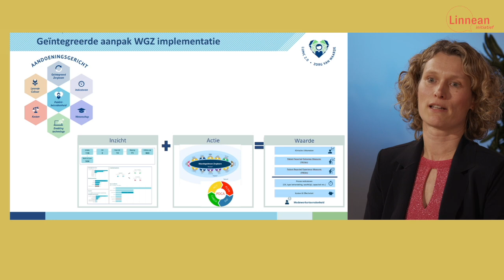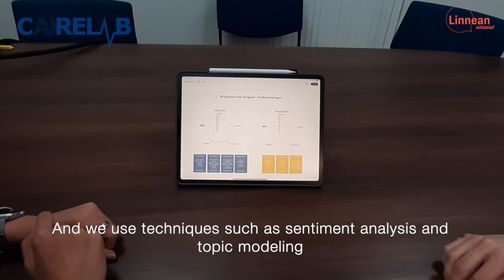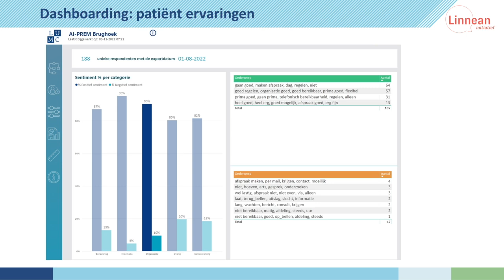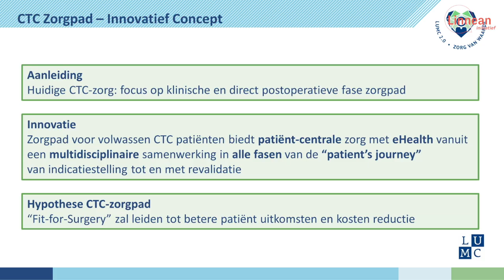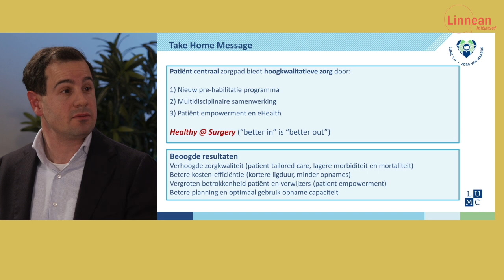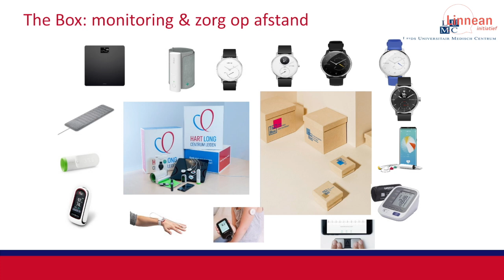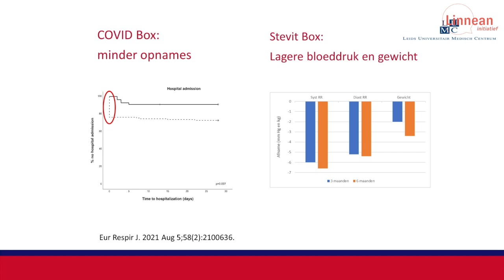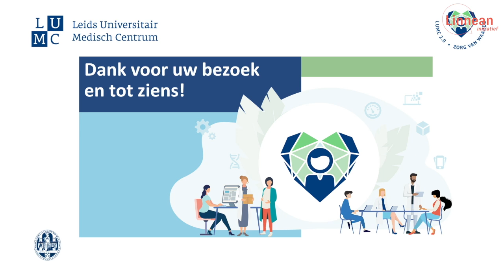LUMC werkbezoek 16 februari 2023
‘Patiëntgericht en efficiënt: zorg van waarde’. Over dit thema vertelden deskundigen van het Leiden University Medical Center meer tijdens dit digitale werkbezoek. Tijdens de avond stonden vier onderdelen centraal:

 00:01:30 - 'LUMC 2.0 - Zorg van Waarde?’ door Gesina Glastra van Loon, programmamanager, over hoe het gebruik van data bijdraagt aan het efficiënter organiseren en het verhogen van de kwaliteit van zorg;
00:13:27 - het gebruiken van gegevens, o.a. PROMs, klinische uitkomsten, procesindicatoren, PREMs, in verbeteroverleggen door Erik Hensen, KNO-arts, voorzitter zorgteam Brughoektumoren en Angela Van Eijk, verpleegkundig expert;
00:40:12 - een goede voorbereiding op een cardiothoracale operatie en de rol van thuismonitoring hierin door Mark Boogers, arts;
 00:59:23 - The Box, een zorgconcept voor thuismonitoring dat het aantal fysieke consulten met de helft liet dalen door professor Douwe Atsma.

Arie Franx, gynaecoloog bij het Erasmus MC en voorzitter van Linnean, begeleidde het gesprek.